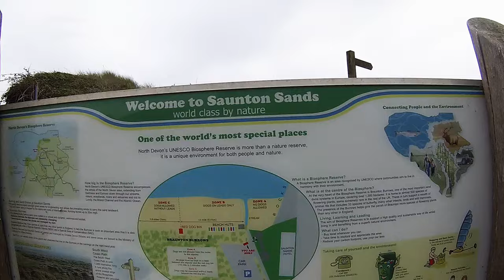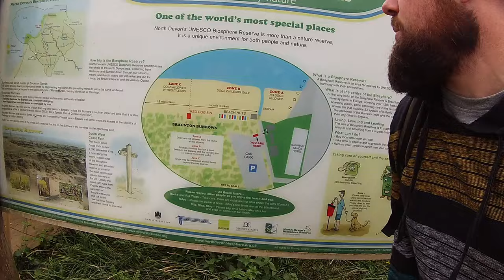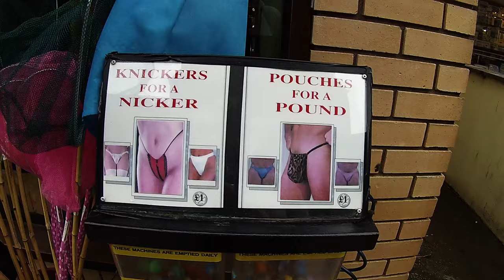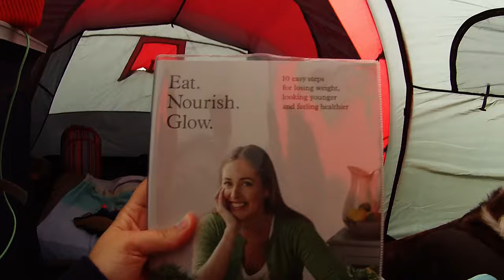Camping|North Devon|Road Trip|Corgi|Drinking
Over the August Bank Holiday we decided to go on a camping trip to North Devon, it was Bow's first camping trip and after a sleepless first night he began to enjoy it.